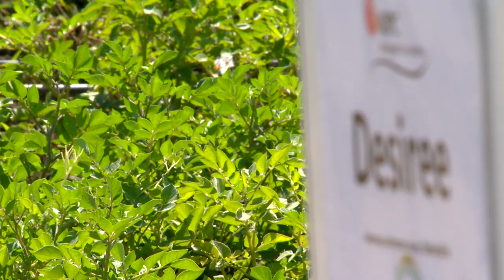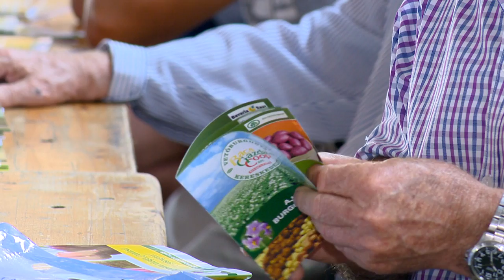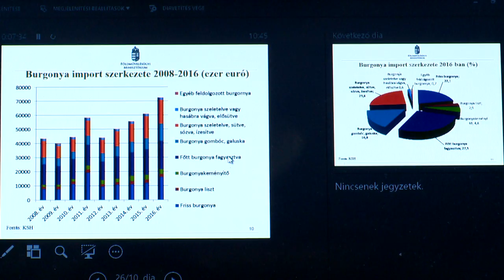Kevesebb a burgonya - Kölcsey Tv